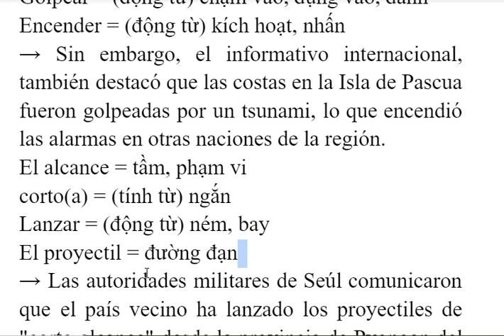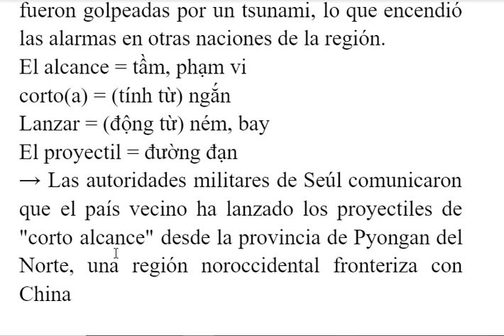từ vựng Tây Ban Nha mỗi ngày (05/01/2022)